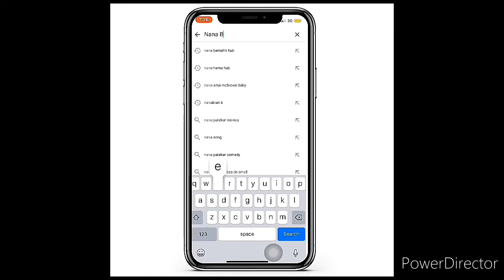What At All Is Wrong With Us?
This video is about how someone is misusing water which is a scarce resource in Ghana because the Government has said it would take care of the bills in the next three months. Help me advice my people .